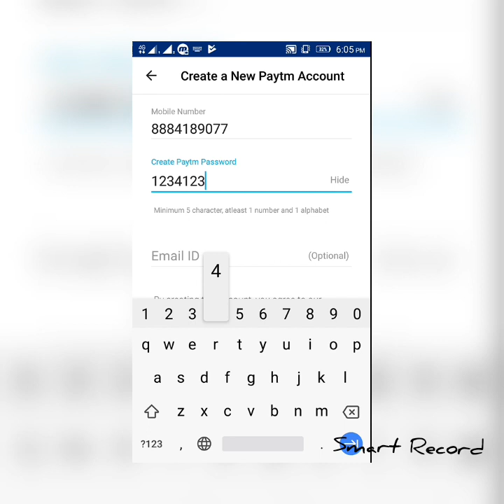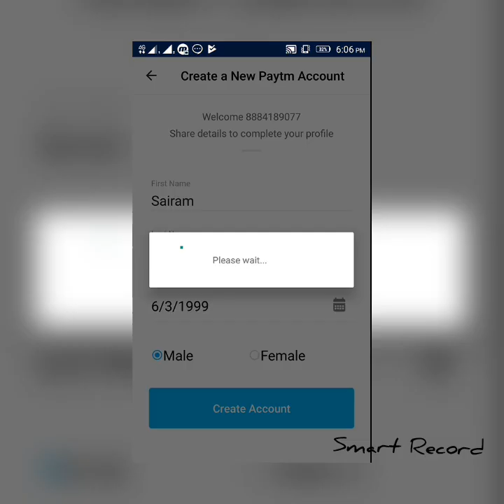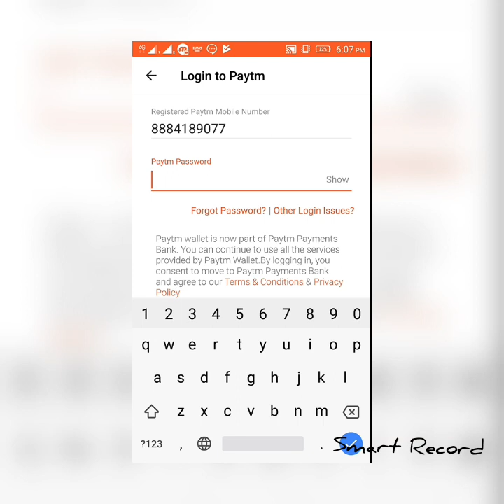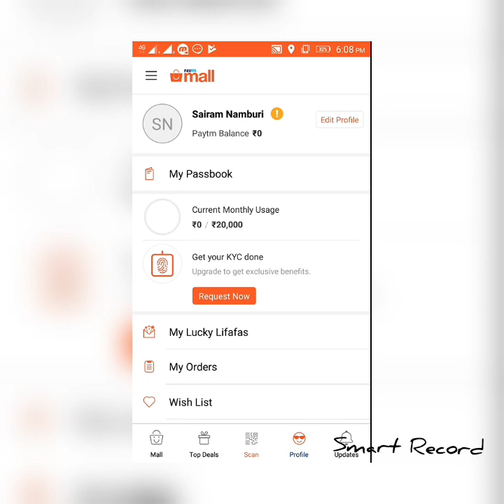How to Create A Paytm Account And Paytm Mall Account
This video about how to create an Paytm and Paytm Mall Account

U can download from here

If u don't understand please u can comment it

If u dint like the video u can dis like it

If u Understood my video u can like it